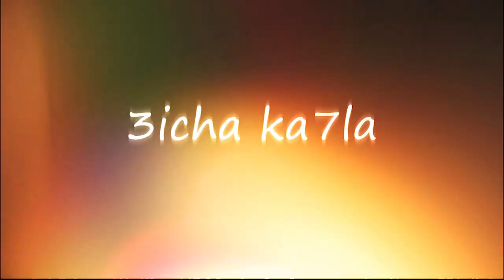دجباوني عيشة كحلة - Djappa 3icha ka7la episode 1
el_gafsi_officiel gafsi MadLipz_tunisi Madlipz tn madlipztunisie
Tiktok الڨفصي_بيرويلي lgafsi
afsi birwili,lgafsi,djapa,japa,bou lgafsi,bou gafsi,weld samira,bakha,ba5a, 3am raouf,3am 3li,gafsi tikok,el gafsi,madlipz,tunisie,tunis,tunisia,tn

صي ودجبا جاهم سيدي شيخ على قلم زايد -18

MadLipz TN - Madlipz Tunisie 2022 Madlipz أبداع التوانسة في
Khanchour Live Azar with A.L.A , El Castro 😂افضل لقطات,
Madlipz Tunisie 😂😂 شبعة ضحك ( Last vidéo Madlipz 😥)